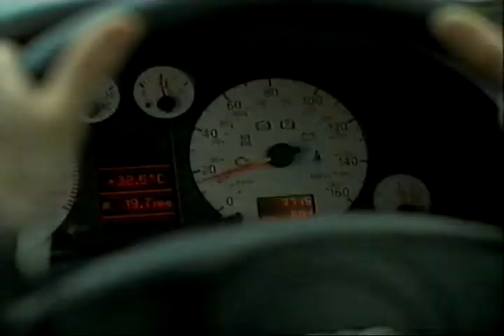Audi A4 Car TV Advert - 1999